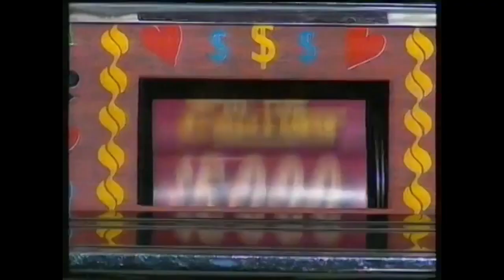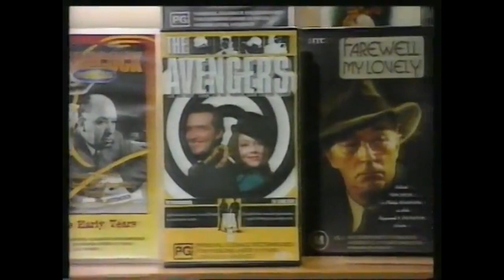Sale Of The Century Australia Channel Nine 21/6/1995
It’s 7.00pm and you know what that means it’s Sale Of The Century from the legendary Studio 9 at the Channel Nine Studios in Melbourne this is Heat 3 of The Battle Of The TV Classics playing tonight is Prisoner airing on Channel Ten from 1979 to 1986 it aired for 692 episodes and won 11 Logies playing in the Prisoner Heat are Fiona Spence, Colette Mann, Val Lehman and Maggie Kirkpatrick hosted by Glenn Ridge and Nicky Buckley with announcer Peter Smith Sale Of The Century is recorded in front of a LIVE studio audience at the legendary Studio 9 at the Channel Nine Studios in Melbourne this is Sale Of The Century on Channel Nine enjoy the video.

Taken from Internet Archive credit FlemishDog